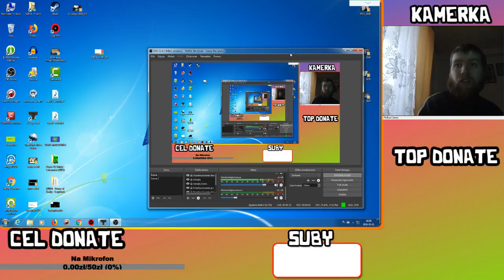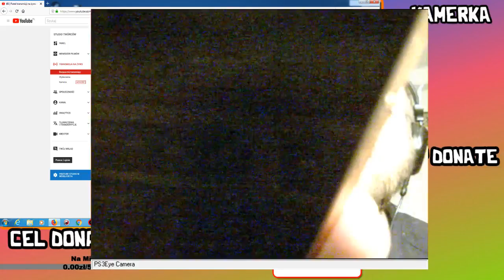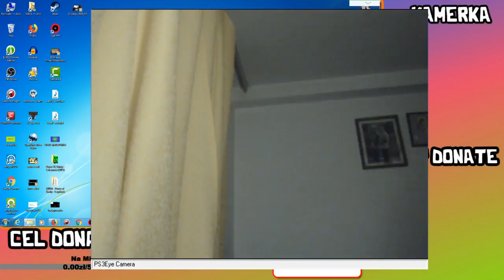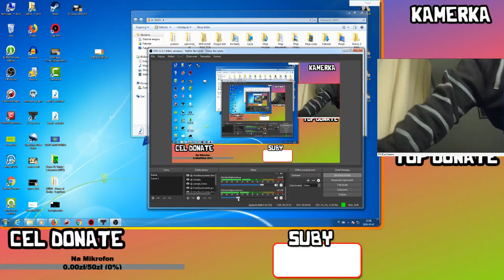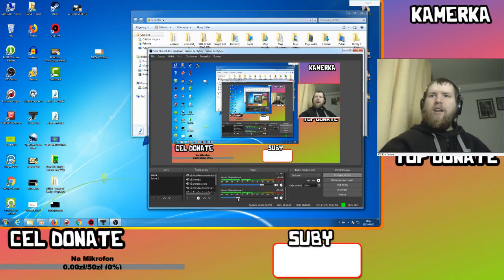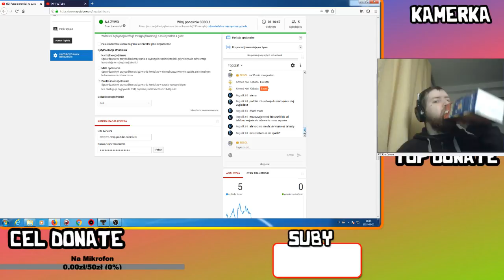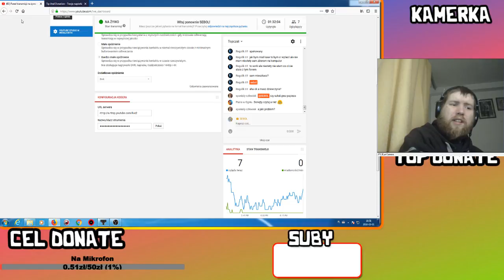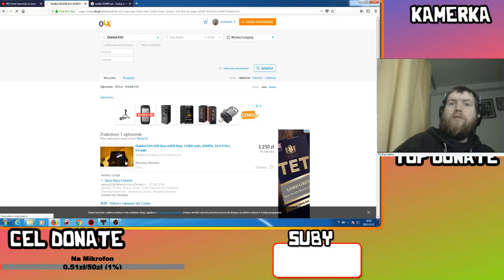LiveStream Do 18;45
zbieram na mikrofon